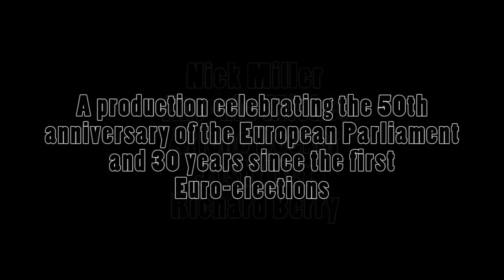DO IT LIKE A EUROPEAN? - PART ONE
DOCUDRAMA: DO IT LIKE A EUROPEAN?

LEEDS JMECE PRODUCTION OF A SHORT FILM MARKING THE 50TH ANNIVERSARY OF THE EUROPEAN PARLIAMENT AND 30 YEARS SINCE THE FIRST EURO-ELECTIONS

The European Parliament, the European Union and the 2009 election of the European Parliament by direct universal suffrage in free elections since 1979 has always posed a challenge to those seeking to inform voters that they personally elect candidates to serve as Members of the European Parliament.

In Britain, turnout has always been low. Many people are unaware of the impending elections on 4 June 2009. Many of the students who produced this dvd were equally unaware at the outset and equally unaware that they could vote on 4 June 2009 to elect Members of the European Parliament to represent their region. So we decided to find out more.

We produced an experimental dvd written by us for young, potential first time voters. In the process of discovery and production, the importance of voting in 4 June 2009 in the elections to the European Parliament became increasingly clear.

The European Parliament influences EU legislation. Our MEPs influence the legislation that affects us all. On 4 June 2009, we have the opportunity to vote.

The dvd reflects our interpretations of Europe. We thank the European Parliament, and all those who made it possible for us to discover why voting on 4 June 2009 matters, and why voting gives all of us an opportunity to play our part in shaping the future. Responsibility for the content remains ours.

All the materials are part of the activities promoted by the Jean Monnet Centre of Excellence at the University of Leeds, and the JMECE Lab, at the Institute of Communications Studies. Please fell free to distribute the dvd among peers, and if you need more copies, please let us know. Alternatively, you can stream the film online.

Script/production supervisors: Stergios Mavrikis & Fabro Steibel.

Initial Idea: JMECE Lab members: May Jacobs, Stergios Mavrikis, Agnes Inge Schneeberger, Fabro Steibel, Anna Zoellner.

Producer: Vivienne Errington-Barnes, Ass. Producer: Maya Manwaring, Writer: Nick Miller, Director: Ali Dickinson, Camera: Joe Davis, A.D.:Anna Spragg, D.O.P: Charles Woods, Editor : Will Lock, Script Political Supervisor: Luke Errington-Barnes, Hair & Make-up: Jessie Young, P.D.: Laura Smith, Special Effects: Will Lock, Composer: Howard Carter, Ass. Writer: Emma Brown, Lighting: Tom Lane, Lighting Ass.: Jonny Hughes, Boom/Grip: Alex Darwin, Ass. Script Political Supervisor: Sundeep Kumar, Production Design Ass.: Cameron Carswell, Costume: Jinny Howarth, Costume Ass.: Klaudia Stoniek, Researcher (film): Amy Moorcroft, Production Ass.: Cristina Cretu, Runner: Teresa Lee, Runner: Edmund Perou, Runner: Lucy Dixon, Sound Editor: Lee Charallah, Animation Composer: Callum Oliver.